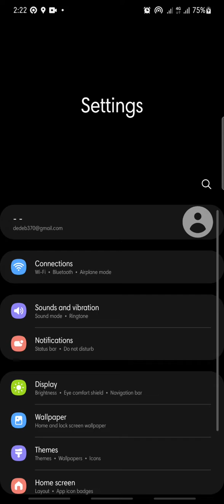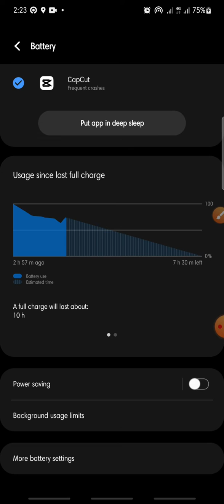Turn Battery Saver On or Off || Samsung A50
Turn Battery Saver On or Off